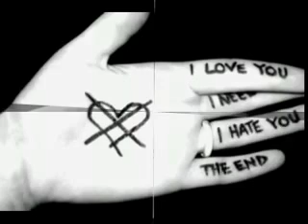sad poetry woh ik shaks janti ho tum